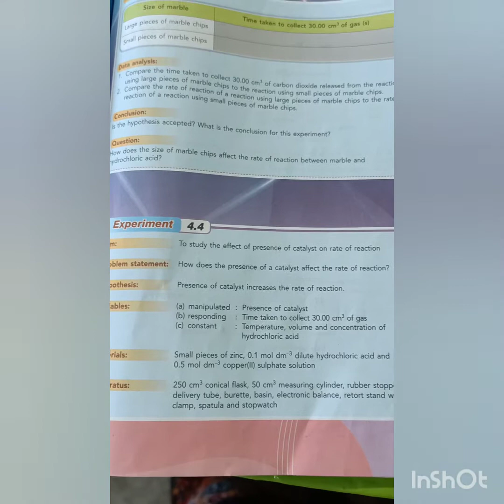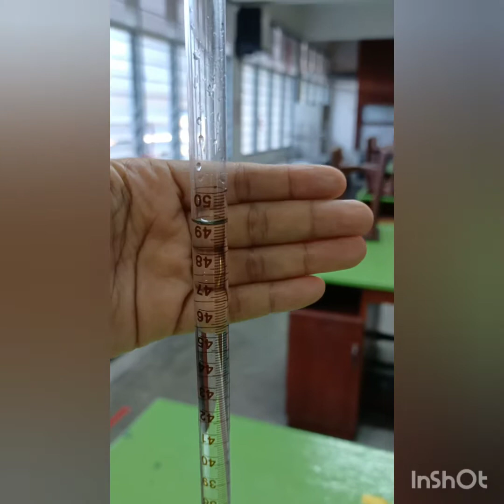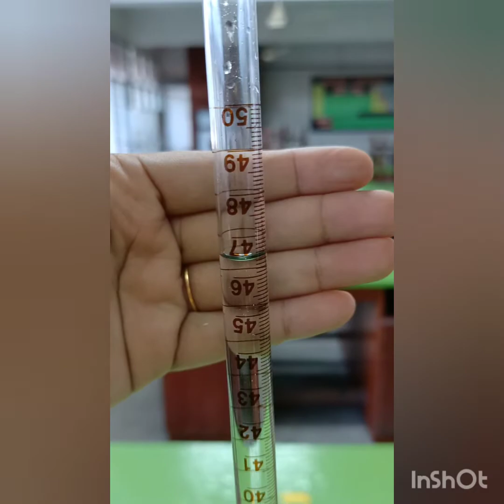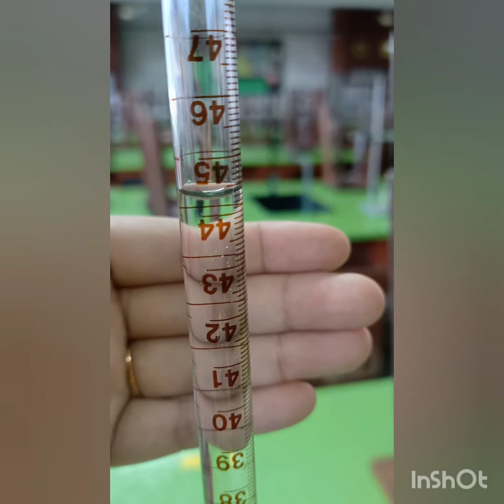Bagaimana kehadiran mangkin mempengaruhi kadar tindakbalas? Jom kita kaji!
Eksperimen 4.4 Sains KSSM Tingkatan 5

Hipotesis: Kehadiran mangkin mempercepatkan kadar tindakbalas